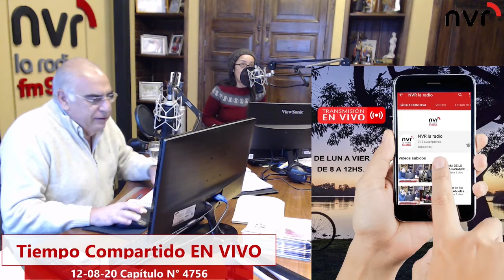HELICÓPTEROS ANOCHE, explica su origen Javier Recaite 12 08 20